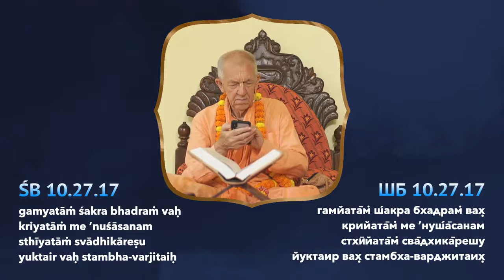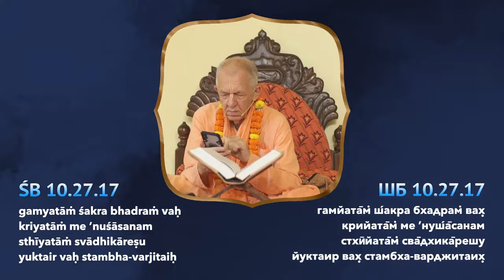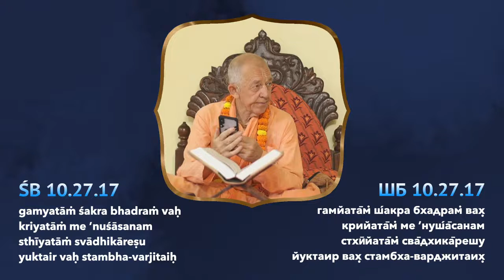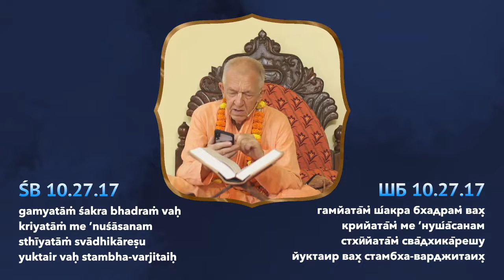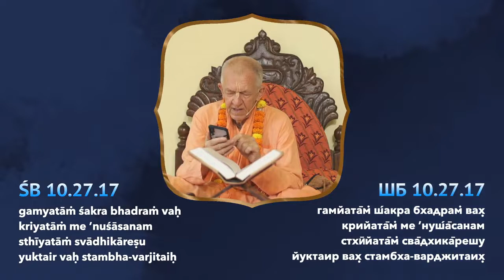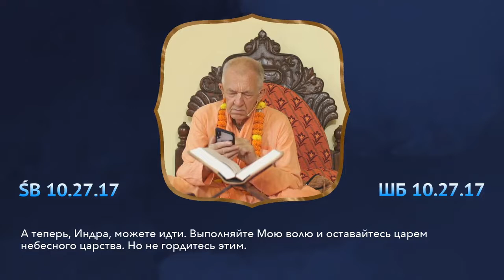BVV Narasimha Swami, SB 10.27.17, 27.3.2022 (Eng/Русский)